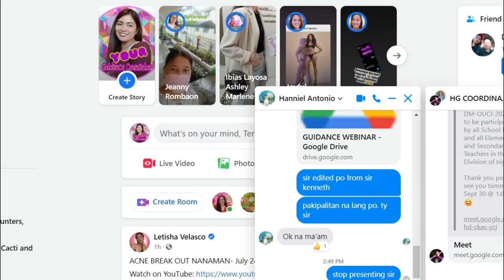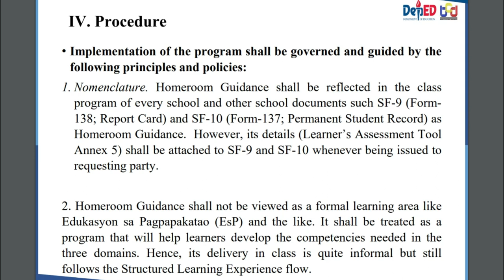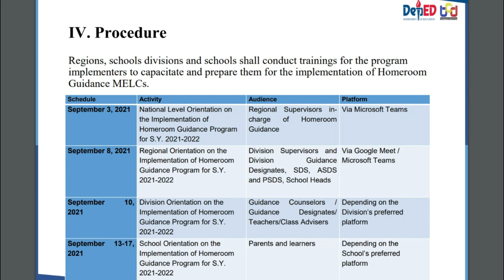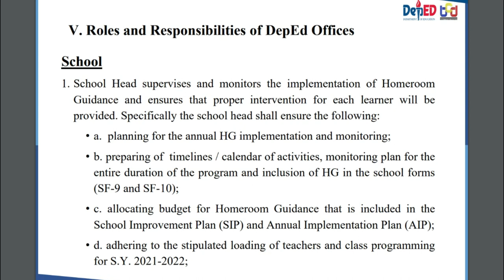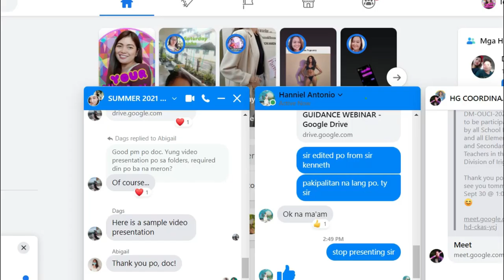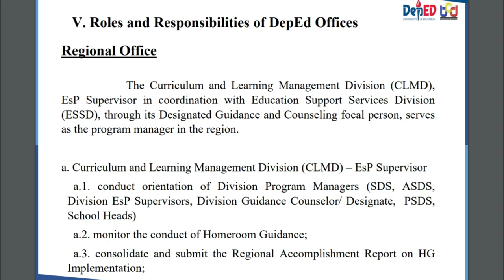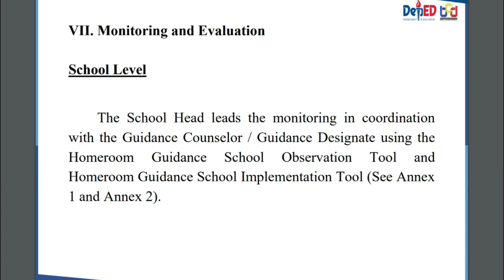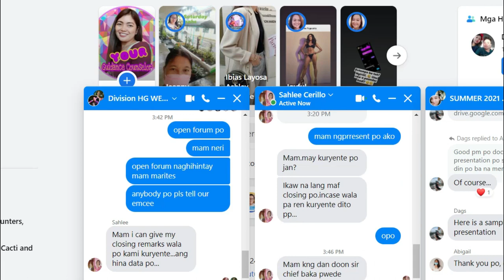HOMEROOM GUIDANCE IMPLEMENTATION GUIDELINES